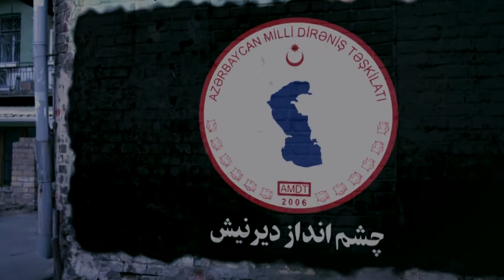نافرمانی مدنی در مبارزات ملی آزربایجان - چشم انداز دیرنیش - برنامه دوازدهم